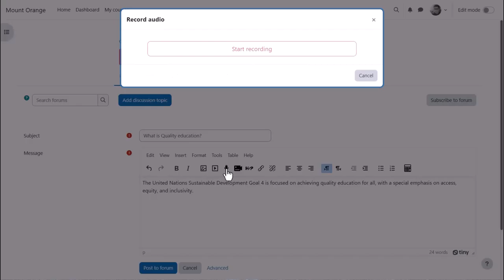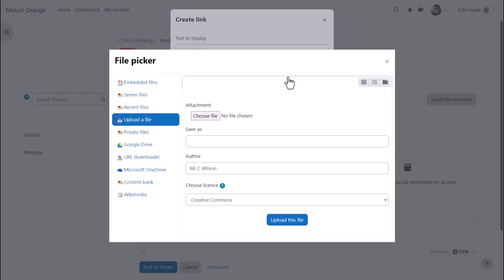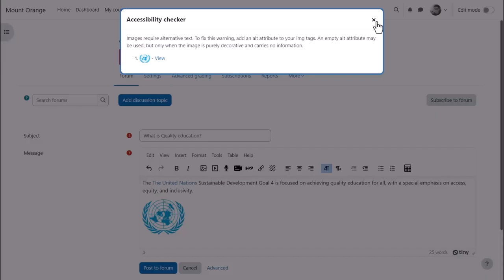Add edit text in Moodle 4.4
Part of the Moodle Teaching Basics program on moodle.academy. This video relates to Moodle LMS 4.4